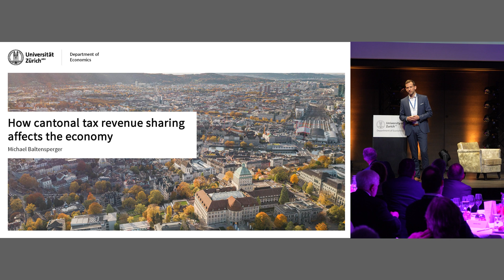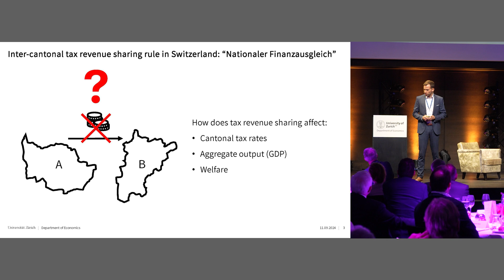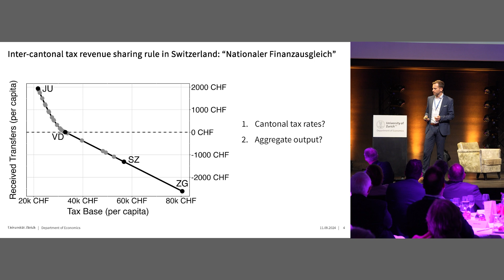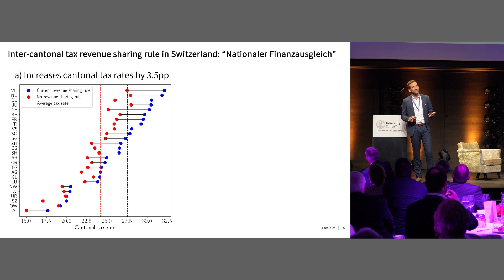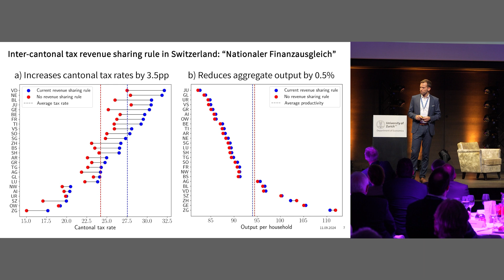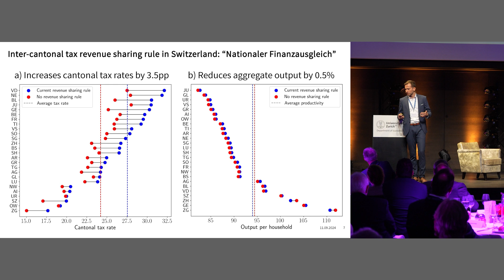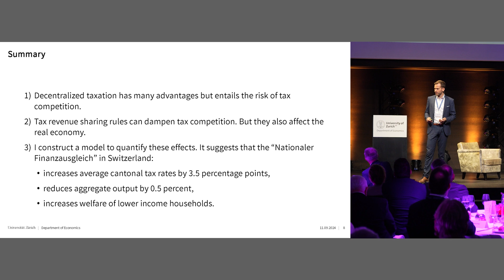How Cantonal Tax Revenue Sharing Affects the Economy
Michael Baltensperger discusses the economic impact of Switzerland’s inter-cantonal tax revenue sharing system. His analysis explores how it influences cantonal tax rates, overall GDP, and the welfare of lower-income households, concluding that while it mitigates tax competition, it raises tax rates and lowers economic output.

Michael is a PhD student at the Zurich Graduate School of Economics at the Department of Economics of the University of Zurich. His presentation was part of the Department of Economics’ Annual Research Night, supported by the Excellence Foundation Zurich.